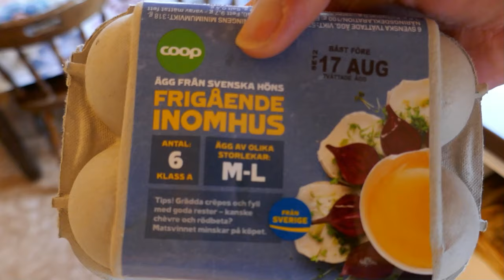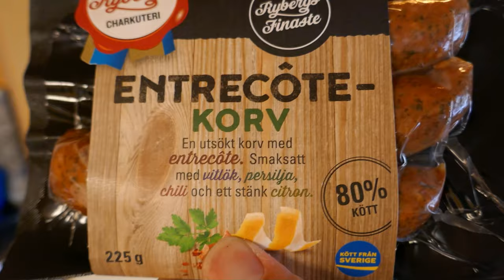Roadtrip nach Schweden 2021 | Motorradtour mit Zelt | #13 Der letzte Tag in Schweden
Die letzte Etappe in Schweden führt mich über den Götakanal nach Frillesas unweit von Göteborg. Nochmal etwas Regen aushalten...